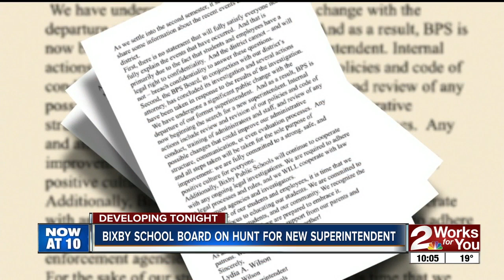Bixby schools looking for new superintendent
Bixby Public Schools are looking for a new superintendent, according to a letter distributed to parents.